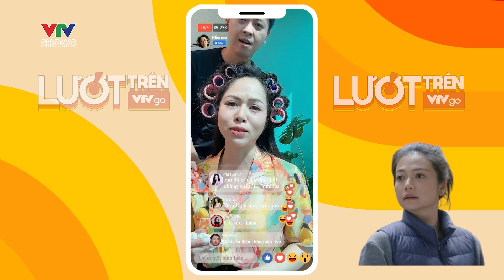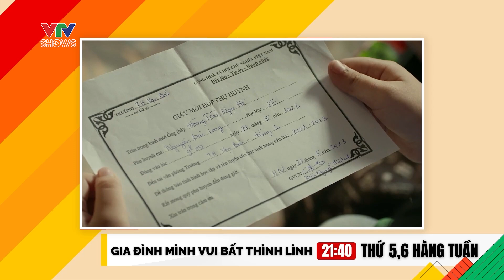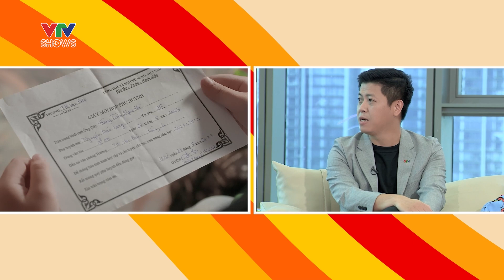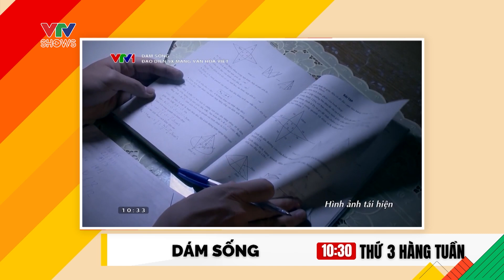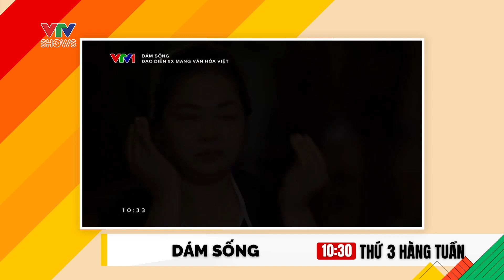Bé Long (Gia đình mình vui bất thình lình) bị đúp lớp 2 vì môn âm nhạc | Lướt trên VTV Go số 5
Bé Long, con trai của bố Thành mẹ Hà trong “Gia đình mình vui bất thình lình” cầm theo một tờ giấy bí ẩn từ trường về. Tình tiết này báo hiệu một sự việc đầy éo le khi đi học, gây “trầm cảm” cho nhị vị phụ huynh.